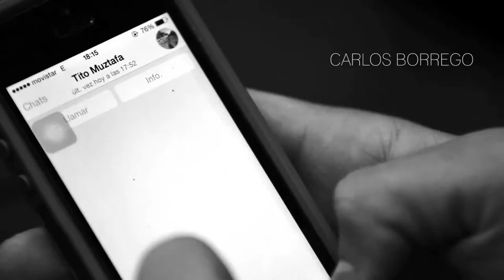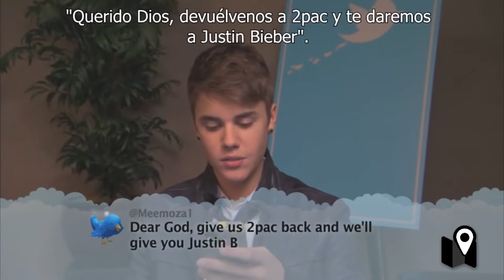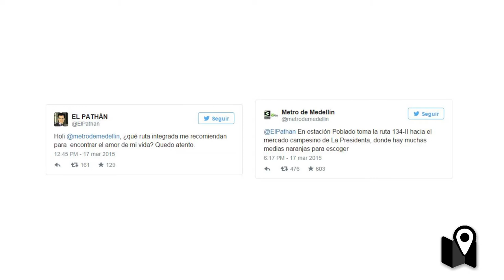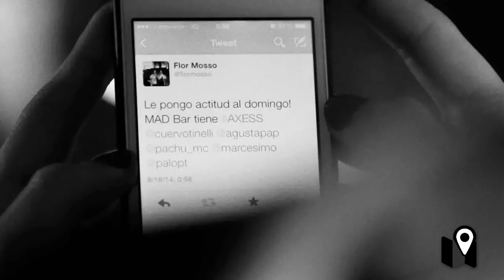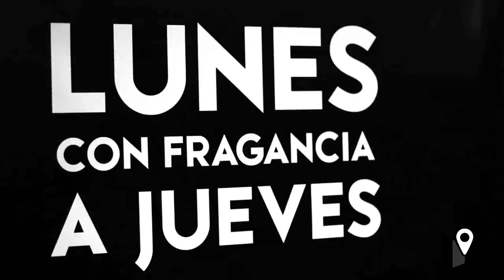Los famosos y las redes sociales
Comunicarse con una marca sólo requiere un click, y llegar a un famoso o a un funcionario es algo de todos los días.